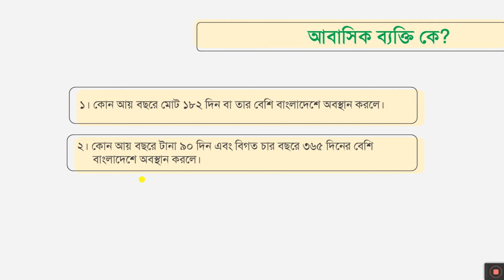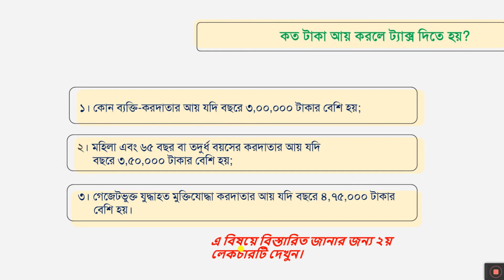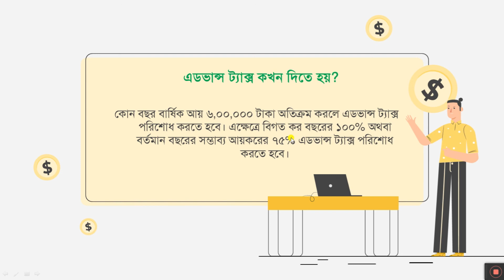আয়করের ফ্রি প্রশিক্ষণ | Income Tax Tutorial in Bangla | Taxation in Bangladesh | Part: 10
পর্ব ১২- রিটার্নের সাথে যে সকল ডকুমেন্টস জমা দেয়া বাধ্যতামূলক। লিংক- shorturl.at/hpPQ2

আয়কর কি। What is income tax। Income Tax Return Calculation Training In Bangla। VAT Deduction at Source (VDS) for Bangladesh for 2020। Income tax calculation Bangladesh 2020-21 । income tax 2020-21 । আয়করের নতুন নিয়মগুলো। ফ্রি ট্যাক্স ট্রেনিং। ই-টিন | ফ্রি ট্যাক্স প্রশিক্ষণ, ট্রান্সফার প্রাইসিং, রিটার্ন দেয়া বাধ্যতামূলক কাদের জন্য, টিন সার্টিফিকেট বাধ্যতামূলক যেখানে।